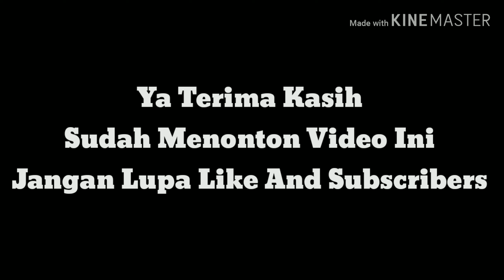Prank Bikin Anak Kecil Menangis Atau Marah( Street Comed )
Mohon Sudara"Dong Pu Like Semakin Bnyk Like Semakin Bertambah Video Terbaru Atau Lainnya😇🙏

Editing By:PVCEwapnak